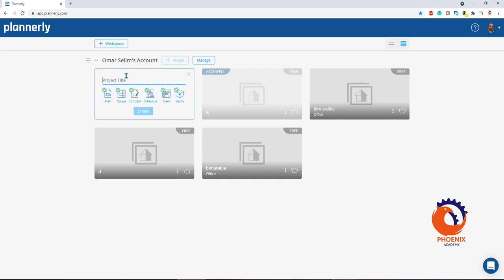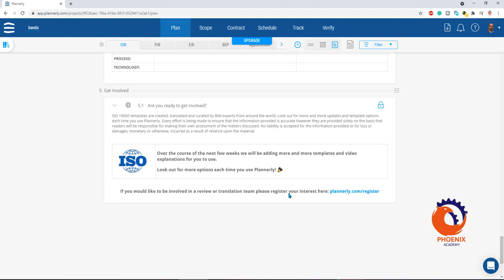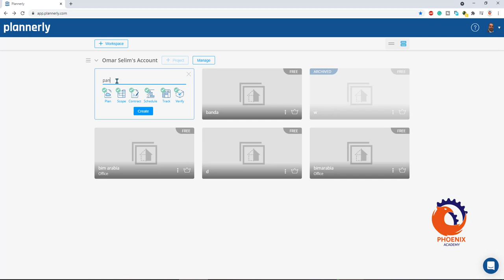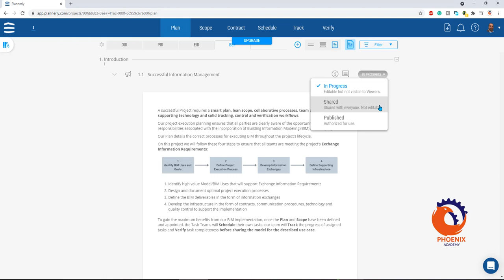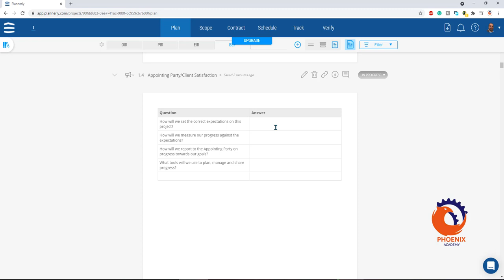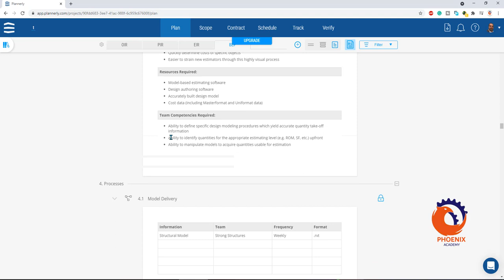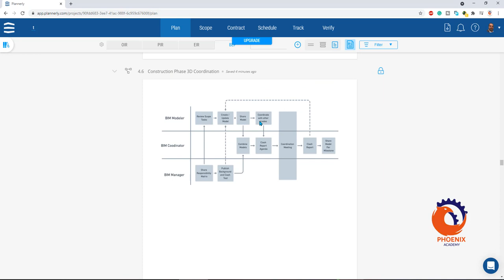PLAN BIM Execution Planning BEP BIM Management Software by Plannerly {ara}